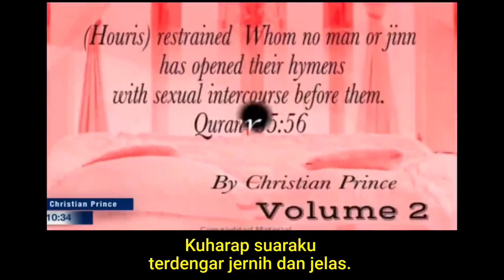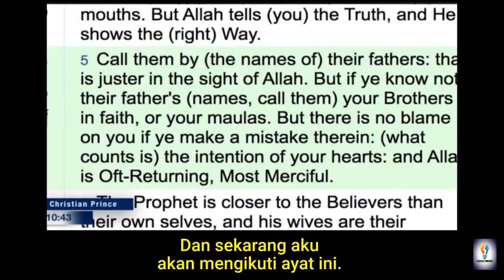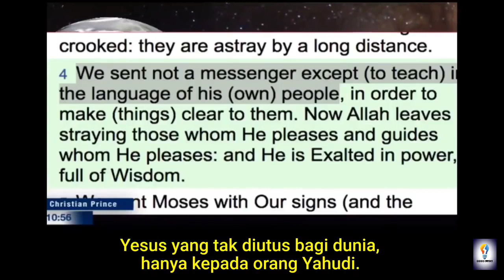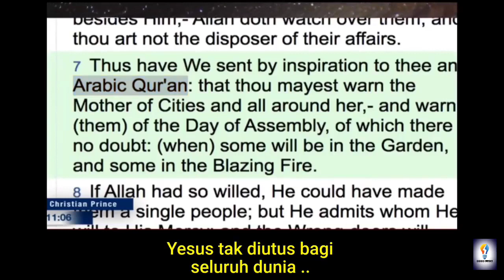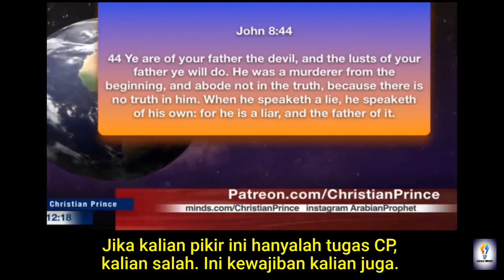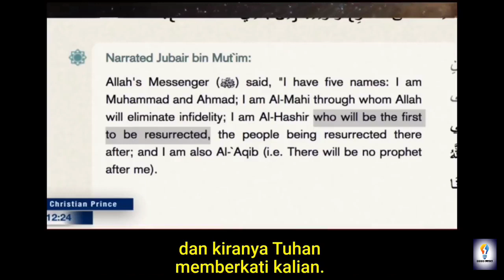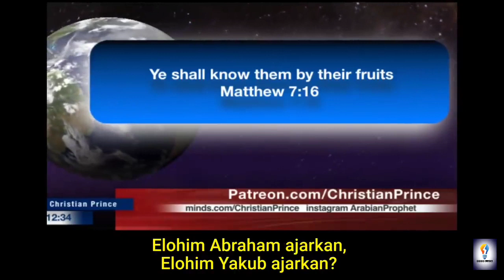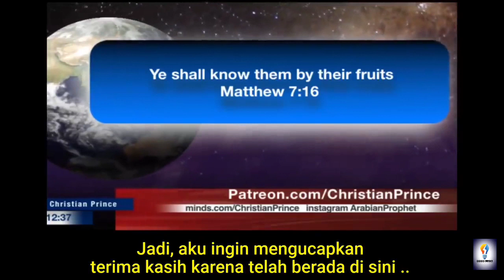SIAPAKAH ANTI KRISTUS | Christian Prince Terjemahan Indonesia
Penjelasan yang sangat mudah dipahami tentang ciri-ciri Anti Kristus dengan hasil pekerjannya.
Waspadalah terhadap nabi-nabi palsu yang datang kepadamu dengan menyamar seperti domba, tetapi sesungguhnya mereka adalah serigala yang buas. (Matius 7:15)

Don't forget!